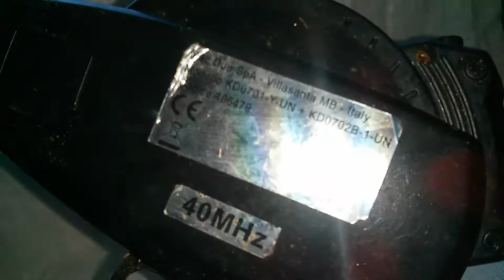Пульт управления от Motorama R/C